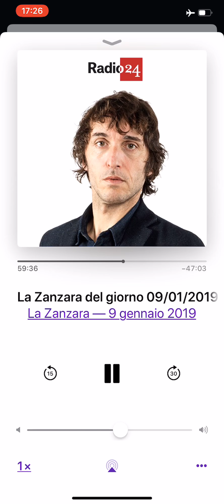la zanzara 090119 Vittorio Feltri